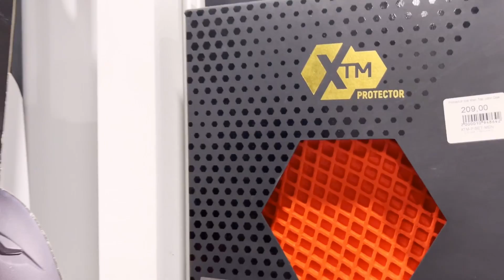Zaliczyłem glebę na moto $tuntera13 || Biały#118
Odwiedzamy lokalną moto imprezkę, tańczymy dla dzieciaków i balujemy. Bang!